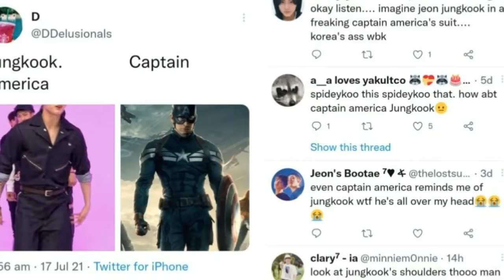Beda dengan Layar, Netizen Ungkap Visual Asli BTS di Dunia Nyata